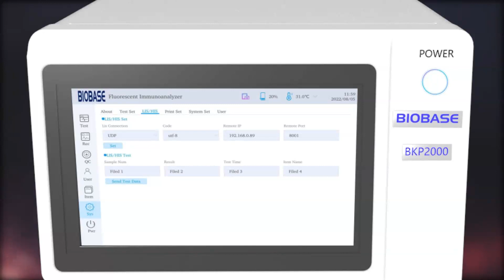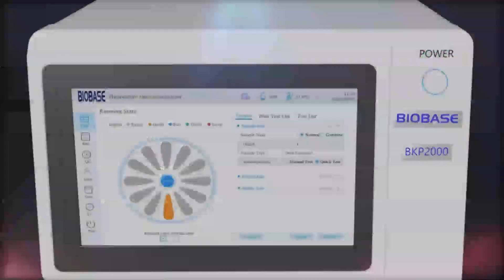0930 Fluorescence Immunoassay Analyzer BKP2000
Fluorescence Immunoassay Analyzer  BKP2000